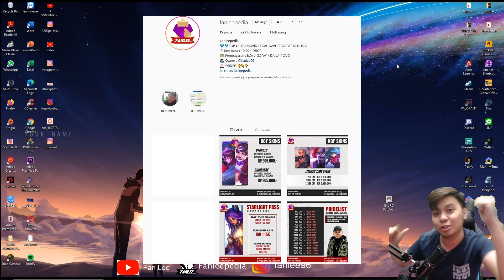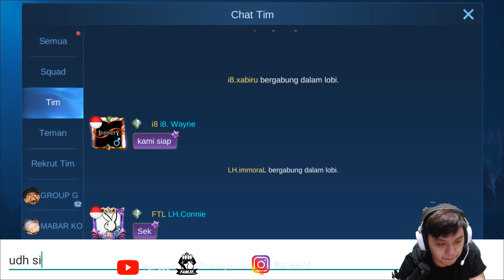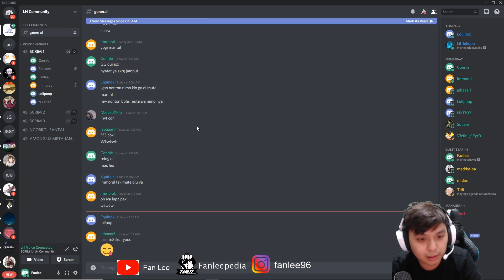MASA IYA COK ZHASK + ASSASSIN LAWAN 6 WESTERN DESSERT MENANG . GAME RUZRAK GATEL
Thanks buat kalian yang sudah nonton video gua, kalau ada kritik atau saran bisa langsung comment saja di bawah !